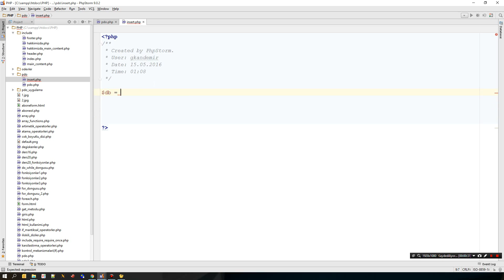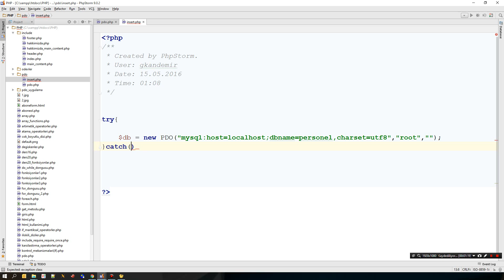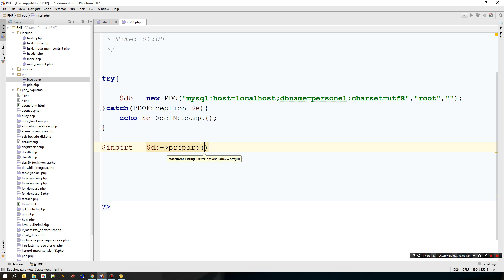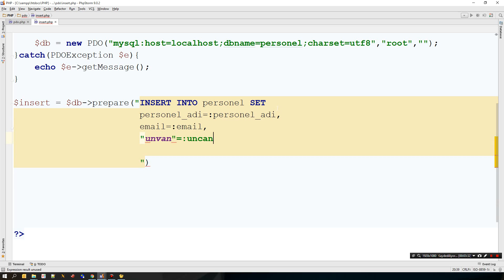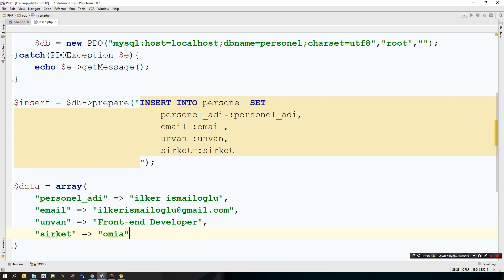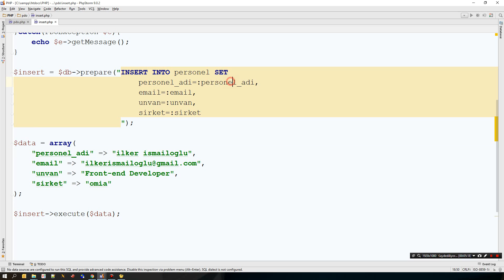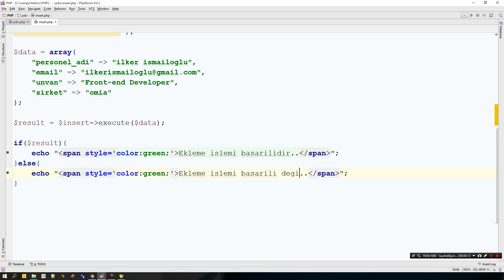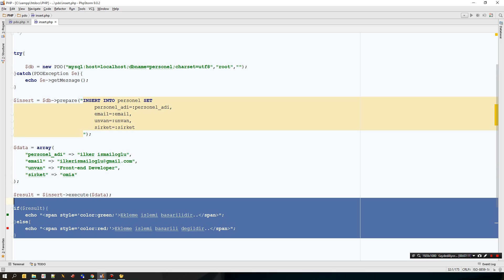PHP Eğitim Part 31 PDO Bölüm 4 INSERT İşlemi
Bu bölümde PHP' de PDO ile INSERT İşlemi konusuna patiledik